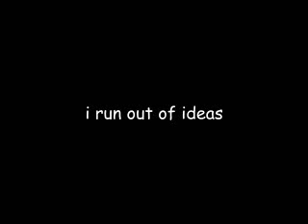turn this melody to awesome bad guy music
i couldnt find a way to make it better contiune